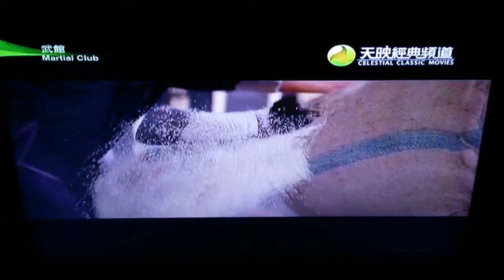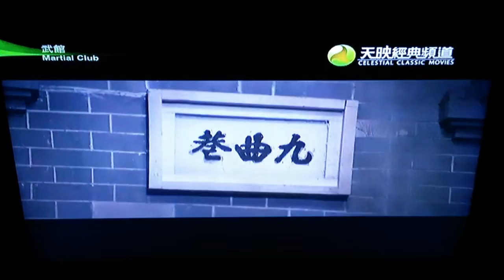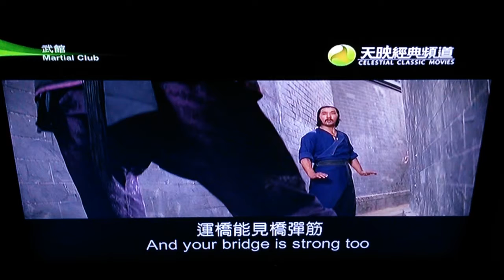刘家辉 Gordon Liu 武馆 Martial Club Final Fight (FHD)VIDEO 1080P